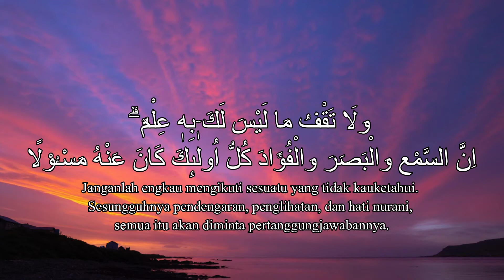SALAH SANGKA !! FIKI BIKIN ORANG GAGAL PAHAM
KALI INI FIKI BIKIN ORANG SALAH SANGKA , , ,
APA YG DILAKUKAN FIKI ???
TONTON VIDEONYA SAMPAI HABIS YA CUMA 1 MENIT 14 DETIK KOK

Peluang usaha. Mau?
LINK KATALOG ATH THOIFAH
PRODUSEN MADU & HERBAL BERKUALITAS

» Katalog Produk Herbal Ath-Thoifah 2023 «